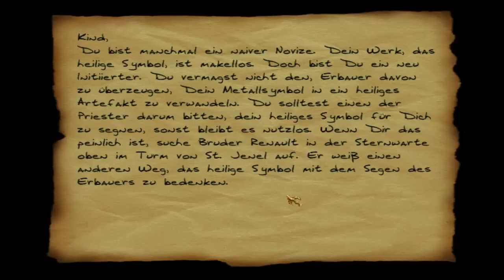Let's Play Dark Project - Der Meisterdieb (Blind) 47 - Das heilige Symbol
Während ich versuche das heilige Symbol nachdem ich es erstellt habe zu weihen, sterbe ich ganz oft, sodass ich das im nächsten Part vollenden muss.